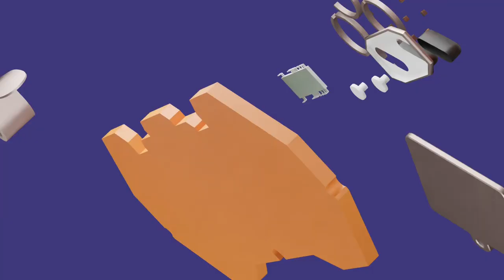Gamepad modelling in Blender 3D. Exploded visualization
Exploded view animation of the Nintendo Supernes.
Visualization of the circuit board and other parts of the product.
Rendered in Cycles engine